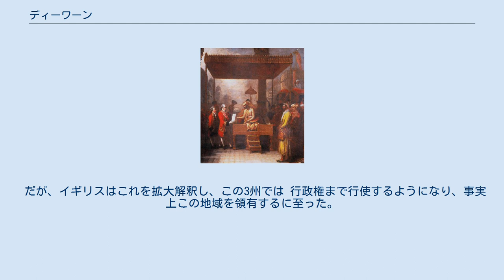ディーワーン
ディーワーン（アラビア語：ديوان, Diwan/Dewan）は、イスラム国家の行政機関で「庁」あるいは「局」を指す言葉である。
トルコ語ではディーヴァーン。
 640年、第2代カリフ・ウマルは戦士（ムカーティラ）への俸禄（アター）を払うため、給付のための登録簿、つまり帳面（ディーワーン）を作成した。
ウマル1世の時代、ディーワーンはメディナ、クーファ、バスラに存在した。
 ウマイヤ朝の時代、国家の業務が複雑化すると、「庁」あるいは「局」と意味を持つようになった。
ムアーウィヤ1世は「ディーワーン体制」の確立を進め、勅令管理・文書・軍事・徴税・駅逓に関する庁が整備されていた。
 シャー・アーラム2世からディーワーニーを受け取るロバート・クライヴ ムガル帝国及びムガル朝継承国家では財務大臣（あるいは長官）を意味した。
ムガル帝国ではディーワーンは財務大臣（財務長官）、あるいは州の太守のもとに属する州財務長官を意味した。
地方のディーワーンは徴税・支出の権利のみならず、民事・刑事の司法権と行使した。
 1765年8月、イギリス東インド会社はブクサールの戦いの講和条約アラーハーバード条約により、ベンガル・ビハール・オリッサの3州のディーワーニーを獲得した。
ディーワーニーはムガル帝国の州財務長官（ディーワーン）の権利であり、これを得たことでイギリスは形式的にはムガル帝国の家臣としてこの3州の州財務長官となった。
 だが、イギリスはこれを拡大解釈し、この3州では 行政権まで行使するようになり、事実上この地域を領有するに至った。